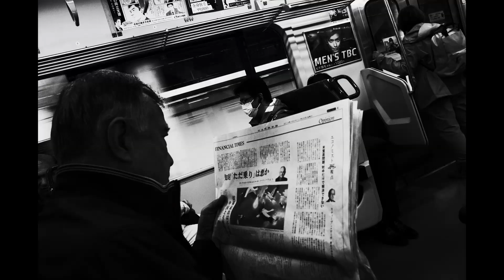RICOH GR Street Photography in Tokyo 東京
RICOH GR.Street snaps in Tokyo, Japan.
A city photographed by William Klein and Daido Moriyama. That is Megalopolis Tokyo.